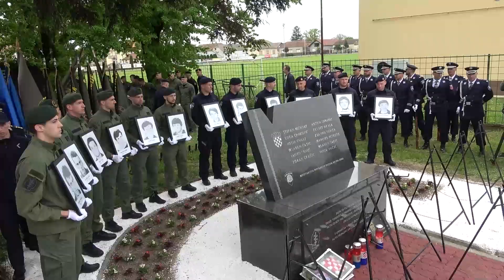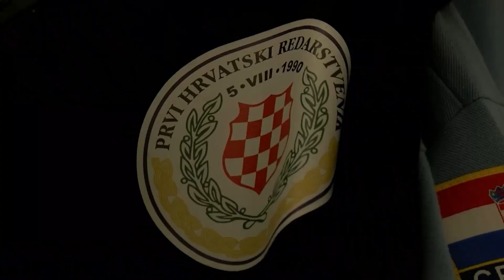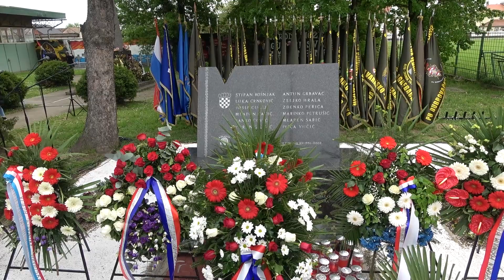Obilježavanje 32. obljetnice pogibije 12 hrvatskih redarstvenika